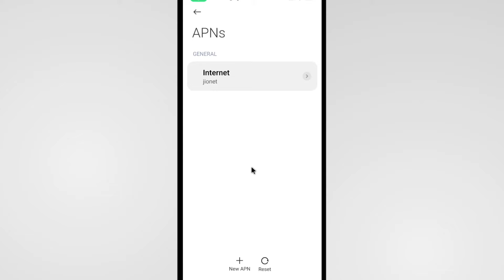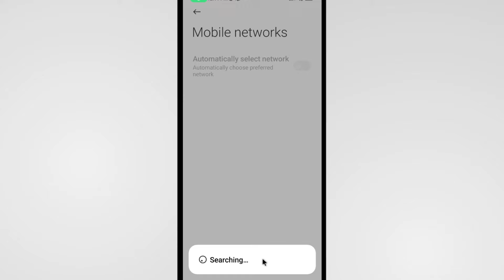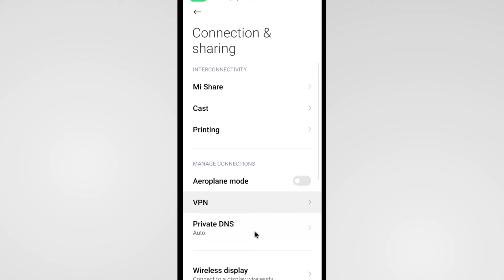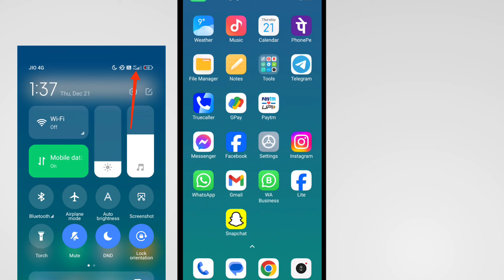Redmi Ke Mobile Me 4G Network Nahi Aa Raha Hai | Redmi Phone Not Showing 4G Network